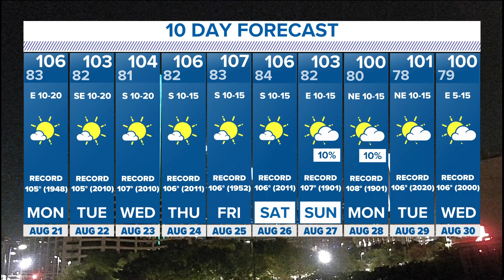Crews respond to large blaze at North Texas fire station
Fire crews responded to a large blaze at a fire station in Carrollton, Texas, on Sunday night.